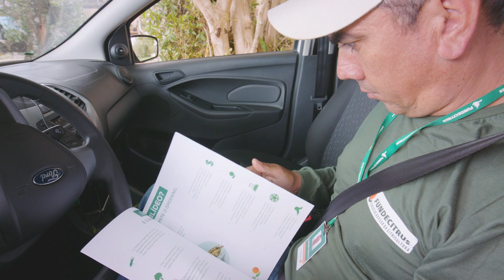Agente de controle externo do greening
O funcionário recém-contratado pelo Fundecitrus para atuar nas ações de manejo externo do greening Agnaldo Moreira vivenciou os dois lados do trabalho. Antes de ingressar na instituição foi abordado para substituir as plantas de citros do sítio que trabalhava na época. Neste vídeo ele conta como é  passar de conscientizado para conscientizador.